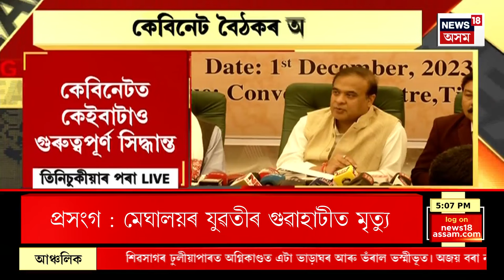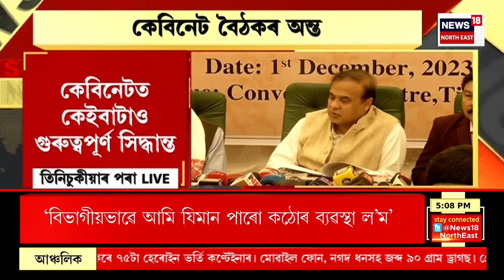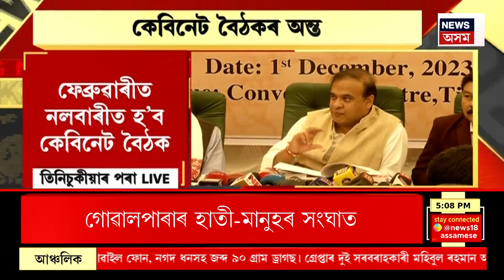Income Tax Raid In Tinsukia | লিডুৰ ৩ কয়লা ব্যৱসায়ীৰ ঘৰত আয়কৰ বিভাগৰ অভিযান | তিনিওৰে ঘৰ ঘেৰাও